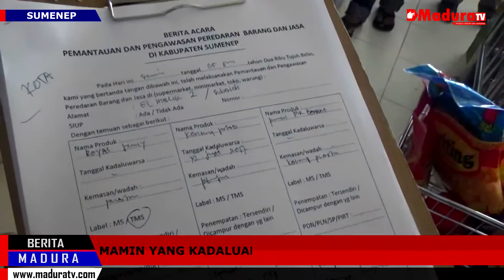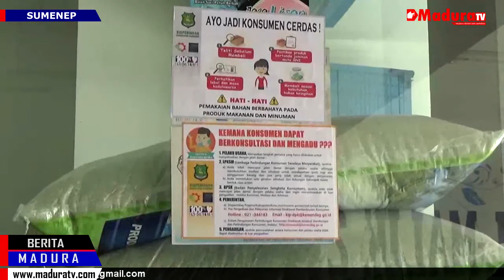Disperindag Sasar Empat Kecamatan Madura TV 21062017